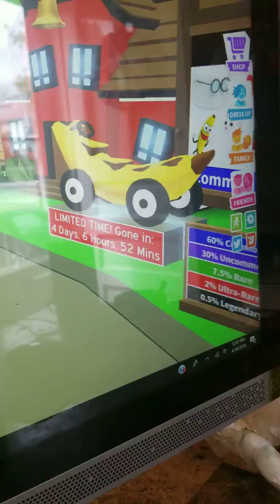Beep beep banana busc(roblox adopt me banana legendary car )